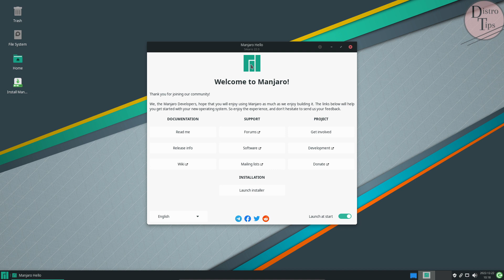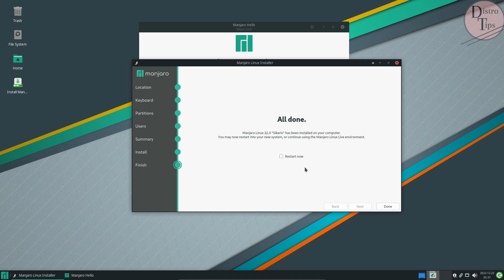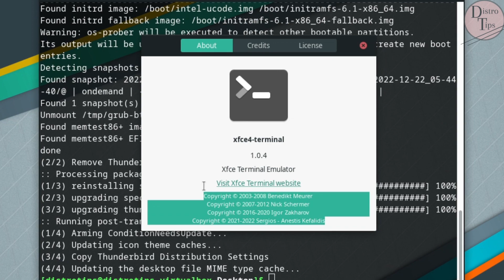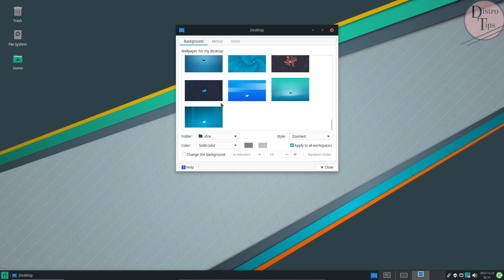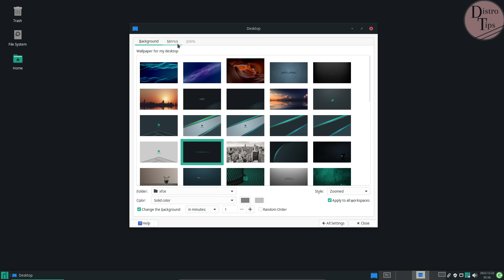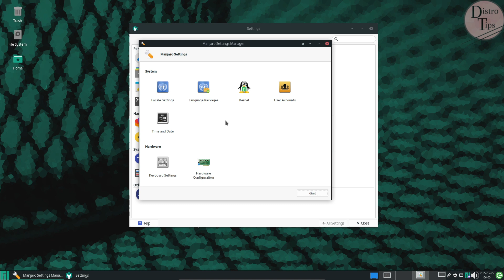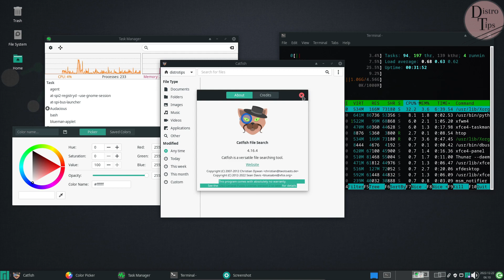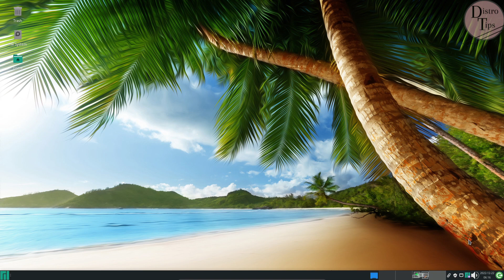MANJARO.MANJARO 22.0.Manjaro 22.0 review. Manjaro 22.0 xfce.